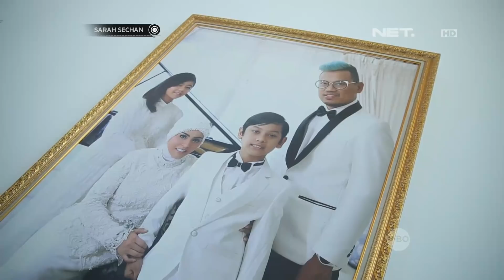Membahas Puluhan Piala yang Ada di Rumah Uya Kuya